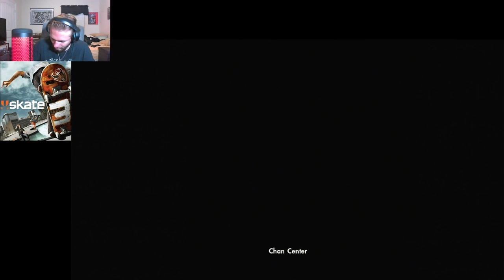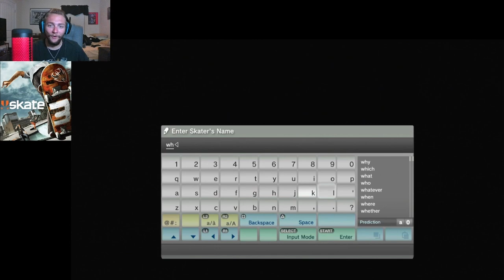HALL OF MEAT | Skate 3 (PS3) PART 2